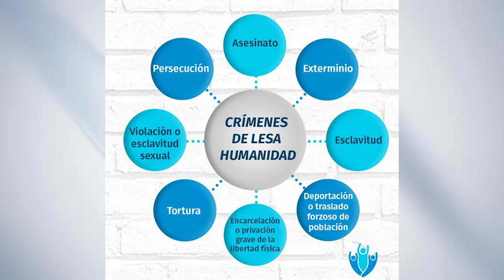Cuba dirige la política exterior de Venezuela | 3 CONTIGO | EVTV | 07/16/2023 5/5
Presenciamos una lucha global entre democracia y autoritarismo. Una confrontación ideológica, si se quiere, sobre la interpretación de la democracia, valores, principios, derechos humanos, de un lado y del otro.

Afortunadamente la justicia penal internacional está al margen de esos enfrentamientos. Va a seguir su camino: investigar, sancionar y reparar a las víctimas por los crímenes cometidos en su contra.
El servicio diplomático venezolano pasó de la profesionalización a la ideologización.

Cancillerías extranjeras dan órdenes a diplomáticos venezolanos.